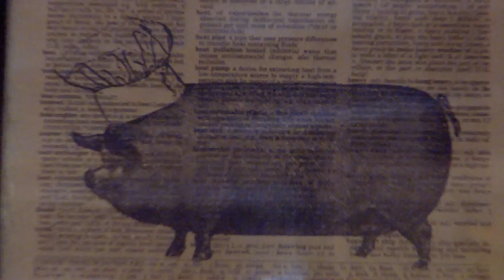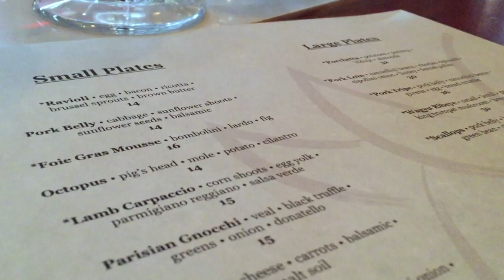New! Grate Conversation: A Pig in a Fur Coat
Nat Cardona isn’t much of a foodie; however, she finds herself with a food series.
How does that work? Simple. She likes to talk. A lot. Especially with people who ooze “joie de vivre.”
That phrase means “joy for life” in French. Nat might’ve read it on a poster once.
Grate Conversation, a new video series from Madison.com, flips the traditional food segment inside out.
Sure, food is important. It is the lifeblood to every restaurant business after all. But the focus here goes beyond how to make a delicious meal.
Who are the people cooking your food? What is the strangest encounter they’ve had at dinnertime?
What do they really want you to order when you sit at their table?
Grate Conversation will feature sit-down interviews with chefs, managers and other staff who make their restaurant a second home for locals and visitors alike.
No question is off limits. Wine is close at hand.

On today’s inaugural episode, Nat sits down with Dan Bonanno, chef and owner of A Pig in a Fur Coat.
Dan and his team have treated Madisonians to decadent small plates, true to the Mediterranean tradition, since 2012.
He truly believes in every dish he sends out to the dining room: foie gras mousse set on top of bombolini, handmade agnolotti with pheasant, Parisian gnocchi with veal to name a few.
Today’s conversation starts with a tale of a finger getting chopped off and somehow evolves into yelp review talk.  Intrigued yet? Who knows, you might go there for dinner tonight.

Sit down and get to know the faces behind Madison’s restaurants every week.
Grate Conversation can be found on YouTube, Roku, Amazon Fire Stick, Apple TV and Samsung smart TVs. You can follow Nat on Twitter @nat_cardona.